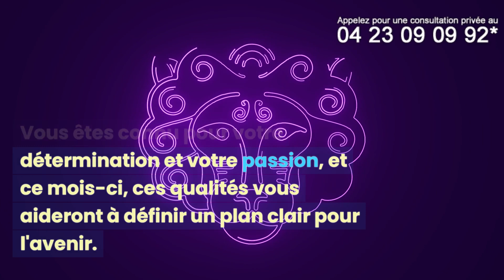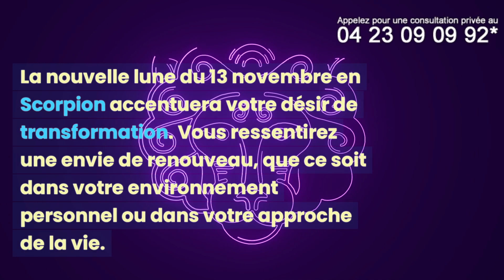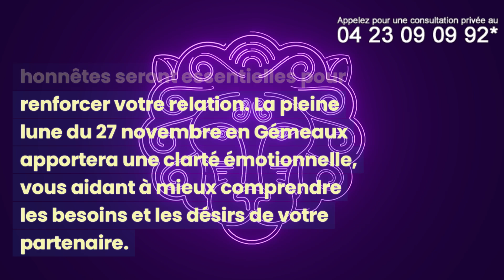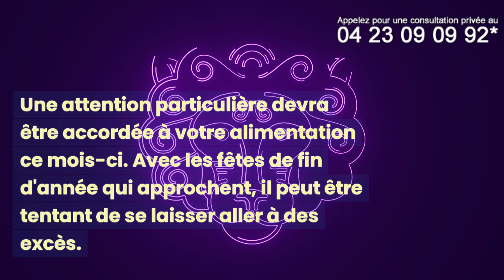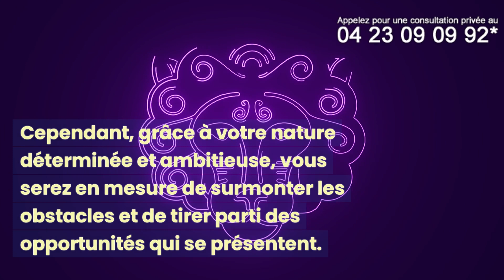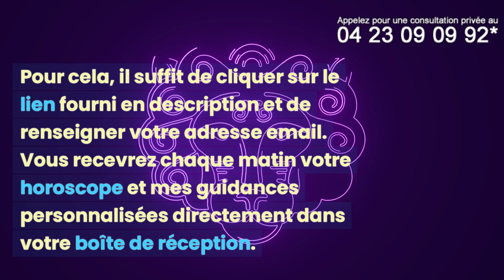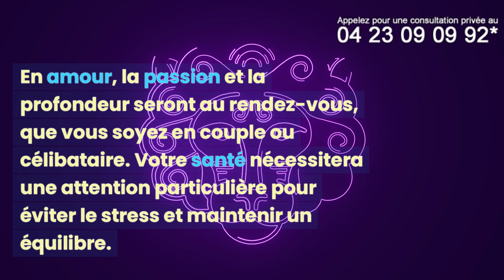LION NOVEMBRE 2024 : VOTRE HOROSCOPE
*L’accès à cette offre commerciale est soumis aux conditions suivantes : 10 minutes de voyance privée à tarif spécial de 15€ TTC, après validation de votre compte client (nom, prénom, téléphone, adresse, email et carte de paiement valide). Au-delà des 10 minutes, le tarif varie de 3,5€ à 9,5€ TTC par minute selon le voyant.

Bienvenue dans votre horoscope Lion pour le mois de Novembre 2024 ! Ce mois, les astres ont préparé pour vous une période d'énergie et d'audace qui vous permettra de relever de nouveaux défis et de saisir les opportunités qui se présentent. 🌟

👍 Aimez cette vidéo si vous trouvez nos prédictions utiles et partagez-la avec vos amis et votre famille pour les aider à se préparer au mois à venir.

🔔 N'oubliez pas d'activer les notifications pour rester informé des dernières tendances astrologiques !